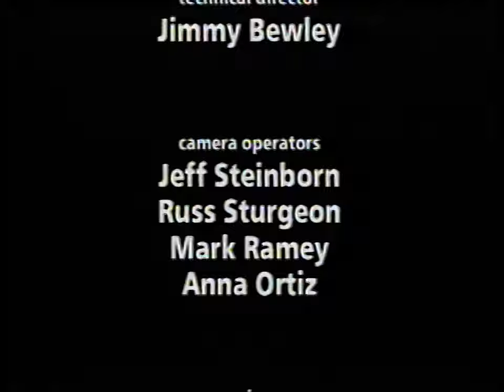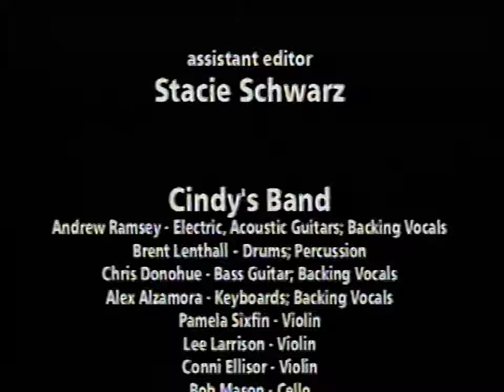Cindy Morgan | Listen... The Concert: An Evening With Cindy Morgan | HD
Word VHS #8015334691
Remastered to 4K/60FPS!
Due to the analog nature of the tape, some imperfections and dropouts may be noticed.

1  Moon Days
2  The Fly
3  The Master Hand
4  God Is Love
5  We Can Live Together
6  Listen
7  They Say It's Love
8  Need
9  The Promise
10  Gravity
11  I Will Be Free
12  Listen (Reprise)

Executive Producer – Bubba Smith, Chuck Shanlever
Producer – Tom Bevins

Recorded live at Nashville's "Caffe Milano"